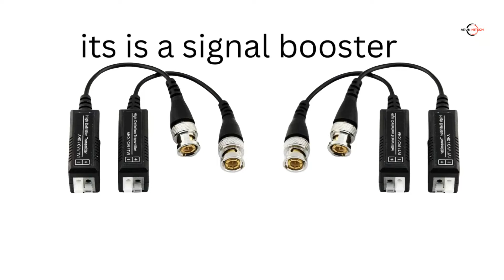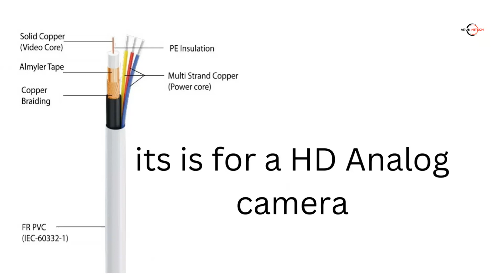Cctv camera for house cctv camera wiring while constructing house Tamil video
while constructing new house commonly peoples planed to complete cctv camera wiring
yes this is good idea but you must beware choosing cctv cable in tamilnadu market two types of cctv camera commonly available
HD camera and IP camera
HD camera commonly its a analog camera its transfer the signals analog format
ip camera is internet protocol camera its transfer the signal digitally
kindly use coaxial 3+1 cable for high definition Cctv camera
don't use cat6 cable for HD camera because cat6 cable is twisted pair cable and it has many turn's because the signal will be delay  while traveling for that we must use video balloons so kindly avoid cat6 cable
kindly plan before choosing cctv cable you must chose Cctv camera
what you going to be use IP camera or HD camera